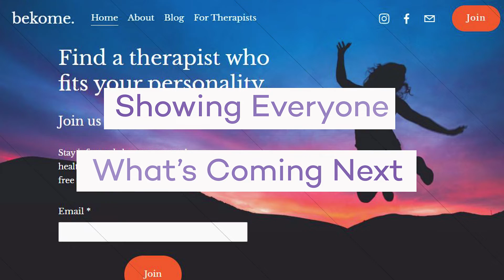Meet the VentureCat 2021 Semifinalists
Our 25 semifinalist teams competed across five industry tracks - Business Products and Services, Consumer Products and Services, Energy and Sustainability, Life Sciences and Medical Innovations and Social Impact.